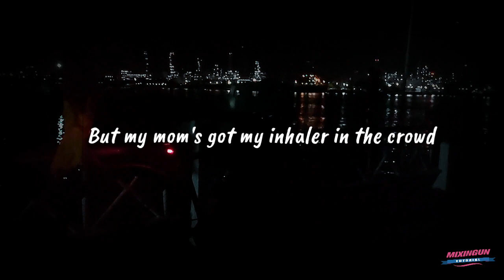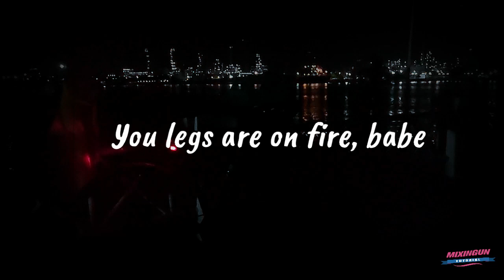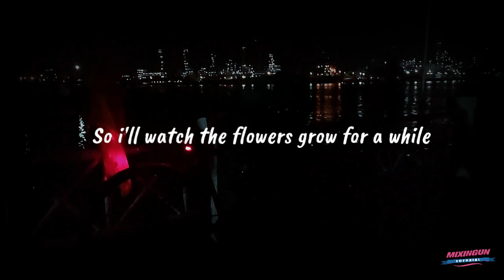Delaney Bailey - Finish Line (Lyric Video)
Lyrics:
Delaney Bailey - Finish Line

[[Verse 1]
If this breakup was a race
You'd win by a landslide
And I'd be tying my shoes back by the start line
You lap me and I'd be happy just to see you pass
Well I'll sit right here, babe
Panting in the grass
But my mom's got my inhaler in the crowd
And she's cheering me on now

[Verse 2]
I'd be walking laps, babe
To watch the birds fly by
You'd lap me cause you've been moving on way to fast
You legs are on fire, babe
Ease up on the gas
So i'll watch the flowers grow for a while
You keep running your mile
[Outro]